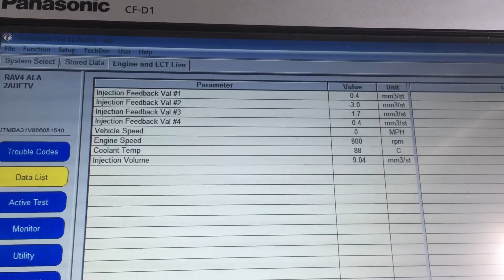RAV4 fuel injectors